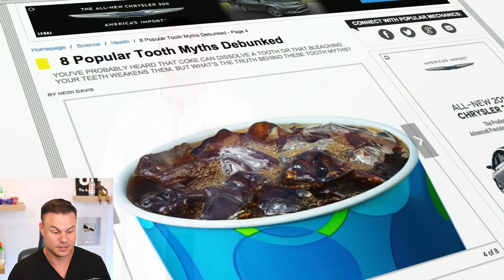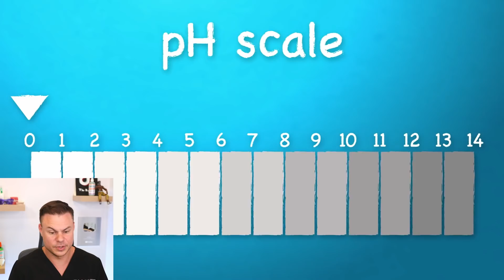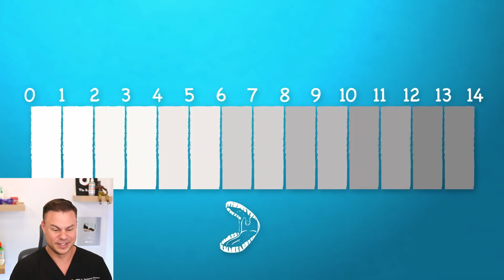Which Drinks Are ACTUALLY Good For Your Teeth?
Orthodontist Explains! Which Drinks Are ACTUALLY Good For Your Teeth?

We all know soda is bad for your teeth because of its ACIDIC LEVELS! But, did you know that there are drinks (other than soda) that are actually BAD for your teeth!? Let's talk about these cavity-causing drinks and what you should be drinking to get that healthy smile! PS fulvic minerals are KEY in this discussion.

Learn more about blk. water and fulvic mineral benefits - Visit getblk.com

THANKS FOR 1 MILLY!! 🎉😩

Follow all these or I will kick you